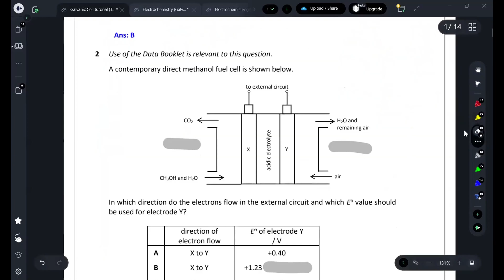Electrochemistry MCQ Q2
If you liked our short videos, you can sign up for our weekly chemistry videos on our dedicated student portal

About me

Chemistry Tutor specialising in
- Pure Chemistry Sec 3 & 4 for Cambridge GCE 'O' Level
- H2 Chemistry JC 1 & 2 for Cambridge GCE 'A' Levels.

I only teach Group Tuition, classes are conducted in hybrid mode, you can attend in person or via zoom :)
1-to-1 tuition is taught by my tutors.

Tuition Centre Locations
Bukit Timah Shopping Centre #02-63
Hougang Central Blk 806

You can reach me at 83322534 via WhatsApp to find out more about our tuition classes and fees! (If you reached out to us from here, remember to quote "YouTube Discount" for a discount on your first month's fees!)

Find useful chemistry blog posts at my